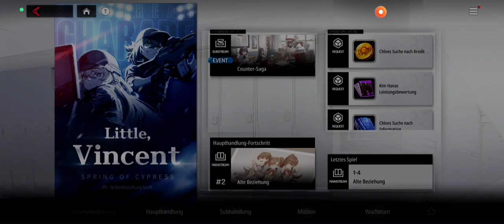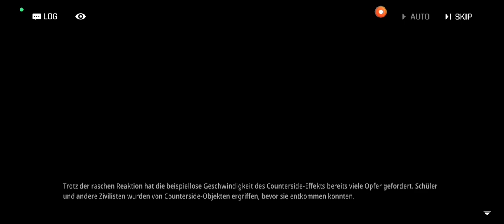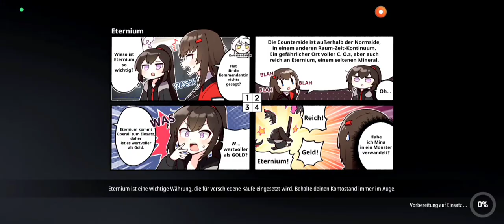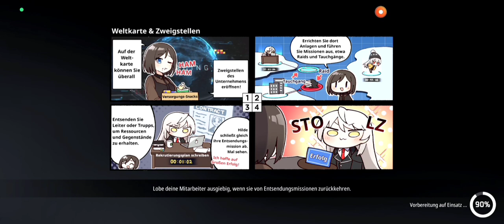Let's Play Counter Side #19 Minas Vergangenheit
[Anime-RPG/Let's Play]
Wir bekommen Einblicke in Minas Vergangenheit